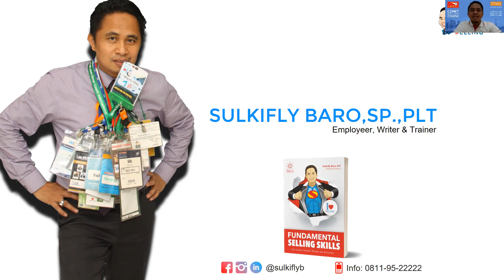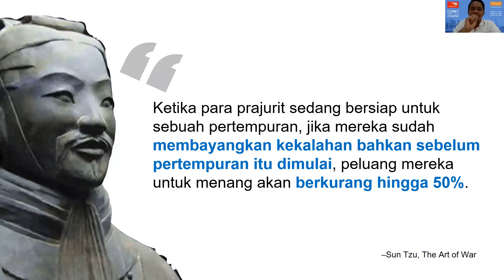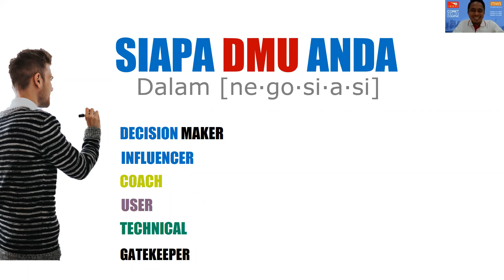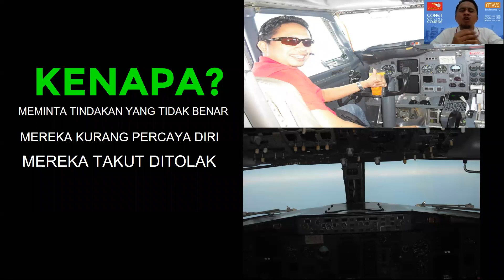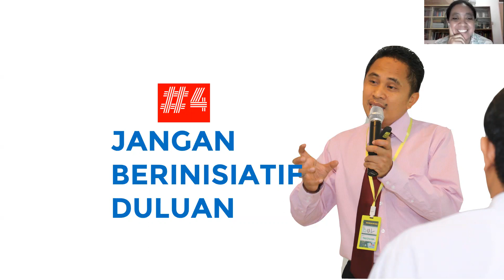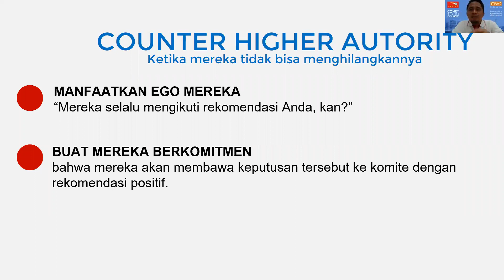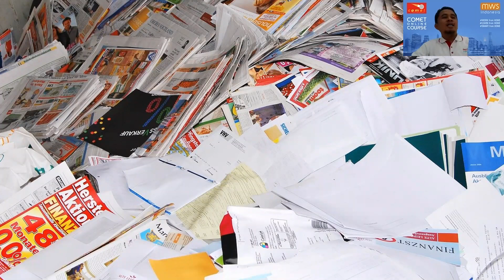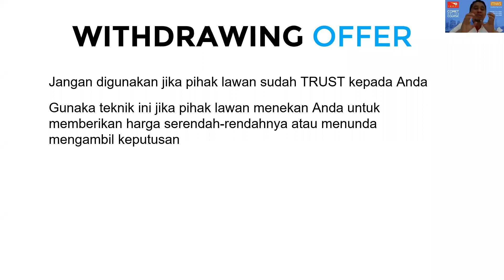COMET Online Course #9: The Power Of Negotiation (Seni Bernegosiasi) bersama Sulkifly Baro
Banyak orang mengatakan, "Aku nggak pandai negosiasi!". Betulkah? Sebenarnya hampir setiap hari kita melakukan negosiasi. Hanya saja, kita tidak tahu tekniknya. Karena nggak pernah sadar. Mau belajar bagaimana caranya menjadi negosiator yang lebih baik? Biar Anda jangan "dihabisin" sama mereka yang jago negosiasi.

Nah, kali ini kita akan belajar dari seorang trainer dan pakar sales dan penjualan. beliau saat ini manager di salah satu perusahaan yang bergerak dibidang "pest control" (pengendalian hama). Bp Sulkifly Baro. Beliau adalah penulis buku "Fundamental Selling Skills". Dalam dalam video pembelajaran ini Anda akan menyimak banyak proses negosiasi yang akan disharingkan disini. program ini merupakan bagian dari pembelajaran Comet Online Course.

Oya apa itu COMET? COMET singkatan dari Community of Miniworkshopseries Excellent Trainer. Yakni komunitas para trainer yang merupakan international licenced trainer lulusan dari Miniworkshopseries International Indonesia. Mereka pakar di bidang mereka masing-masing serta berbagi dalam Online Workshop ini. Workshop ini dilakukan secara gratis untuk mereka yang mau belajar. Pingin tahu dan mau menyimak langsung dengan seri kursus yang akan datang?

Silakan call atau WA ke : 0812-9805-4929